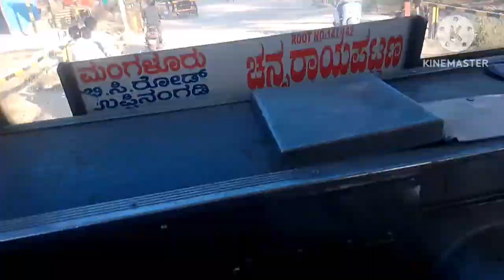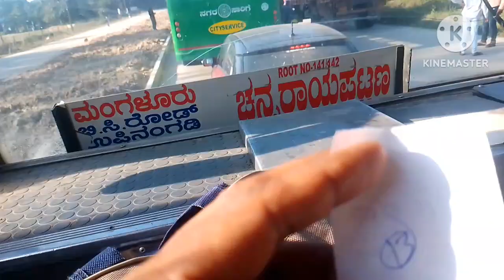Mangaluru Express KSRTC Bus|| Hassan To Mangaluru|| Td. Bro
traveldean Td. bro